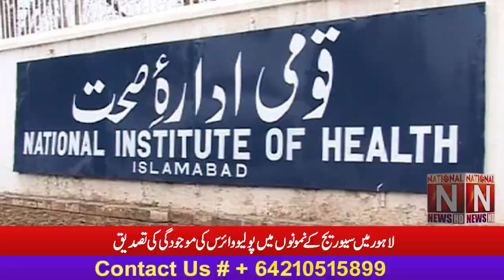Confirmation of presence of polio virus in sewage samples in Lahore. (National News Nama)